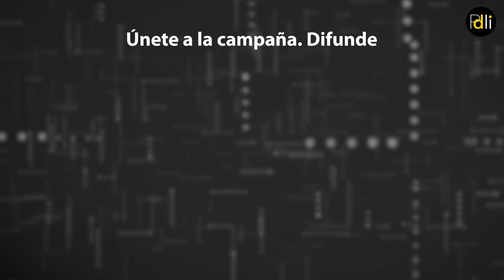Yolanda Quintana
Secretaria General y Coordinadora de la PDLI

“En la PDLI hemos entendido desde siempre que es indisoluble la defensa de la libertad de expresión y de información con un internet libre, abierto e innovador. La directiva amenaza esto”

Infórmate. Actúa.